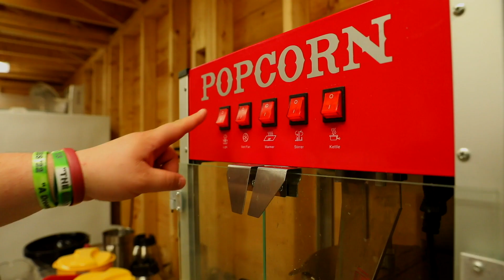Movie Night at Camp Takajo!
YESTERDAY'S VALUES FOR TODAY'S BOYS
Going to sleep-away camp in Maine is an incredible experience – and an important choice that spans many summers. Make sure it’s a camp with a solid reputation, experienced leadership and unmatched attention to detail.
Since 1947, our focus has remained constant – to provide a full-season summer camp experience that helps each boy develop the many facets of his unlimited potential. Our fundamental emphasis — brought home through sports and a wide range of activities and special events — is to instill strong moral and ethical standards that build character. Time-tested values such as integrity, honesty, compassion and respect are the foundation of the Camp Takajo experience.